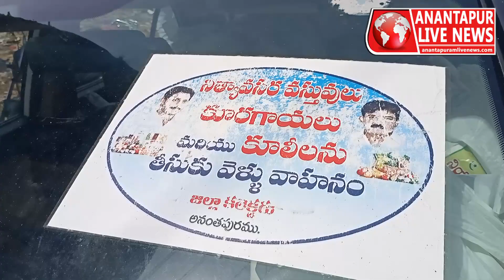నియా మత్ ట్రస్ట్ ఆధ్వర్యంలో పేద ముస్లింలకు రంజాన్ తోఫా అందించిన ట్రస్ట్ సభ్యులు